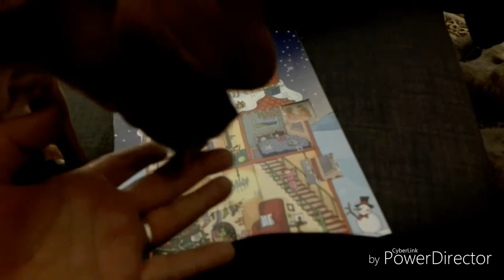Enzo Miccio, Scansati!-Vlog Venerdi 8 Dicembre 2017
NUOVO VIDEO ONLINE!!! Oggi, finalmente, entriamo a pieno nell'atmosfera natalizia. Facciamo l'albero, decoriamo la casa, mangiamo tanti dolcetti.